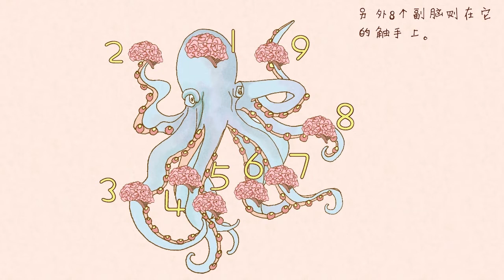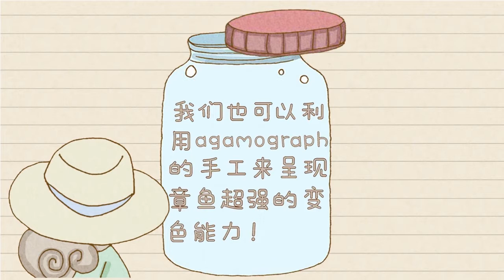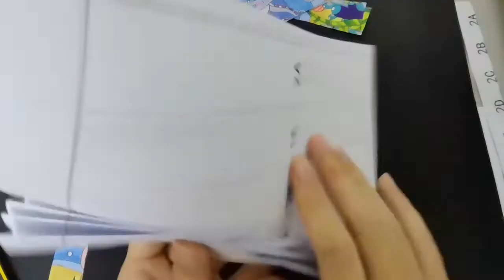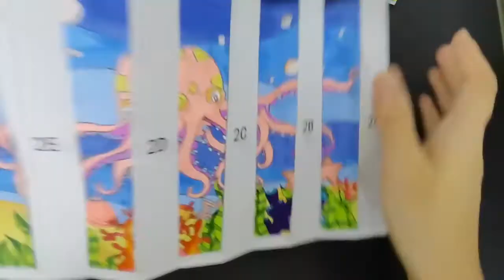海洋界的变色龙-章鱼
你有多了解章鱼呢？你知道吗？章鱼有很强的变色能力哦！除此之外还有很多关于章鱼有趣的知识，一起跟着科艺画室来了解一下吧！科艺画室也利用agamograph手工方式来呈现出章鱼的变色效果，以下视频也提供了制作过程，趁着学校假与孩子一起动手制作吧！